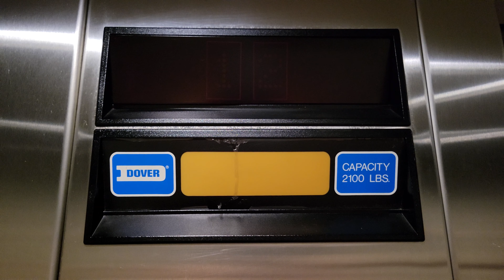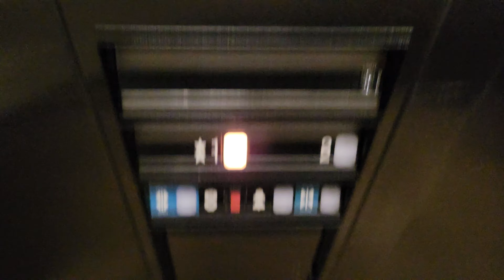1986 Dover Impulse Hydraulic Elevator @ North Creek Parkway Center Bldg. 1, Bothell WA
This one is completely original!

Installed 1986